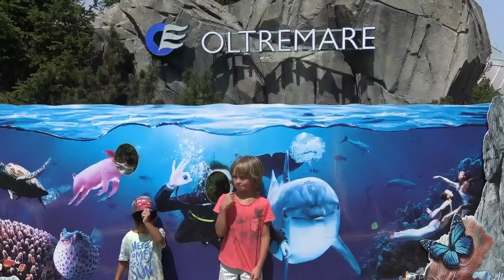Bambini in vacanza parchi divertimento a Riccione - Oltremare -Vlog Delfini - Canale Nikita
Oggi monello Nikita e suoi amici Stefano e Santiago incontrano i delfini , pappagalli e tanti altri animali al parco della natura Oltremare a riccione (romagna  , vicino aquafan).
100 % consigliato !!! Tantissimi show , la foresta di Darwin , pappagalli : il volo di arcobaleno